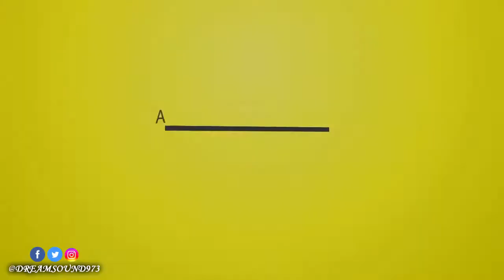Lexxus - New Bwoy [Kilo Folk Riddim]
Kilo Folk Riddim - 1999

01-Jigsy King & Galaxy P - Hot Gal
02-Lexxus - New Bwoy
03-Beenie Man & Bobby Reece - Shoters Paradise

ARTIST: Various Artists
ALBUM: Kilo Folk Riddim
LABEL: Golden Cartel Entertainment
PRODUCER: Chris 'Goldfinga' Clarke
GENRE: Ragga, Dancehall
ORIGINAL RELEASE DATE: 1999